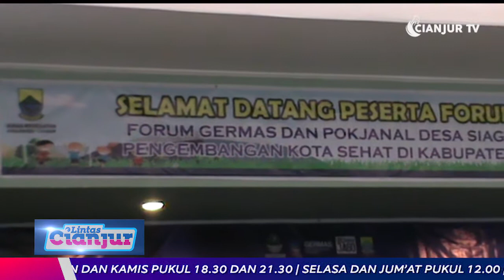FORUM DISKUSI GERMAS DENGAN STAKEHOLDER SOROTI TINGKAT KESADARAN MASYARAKAT UNTUK HIDUP SEHAT